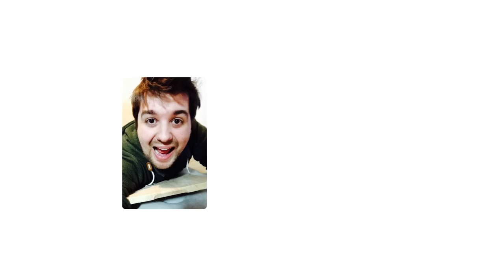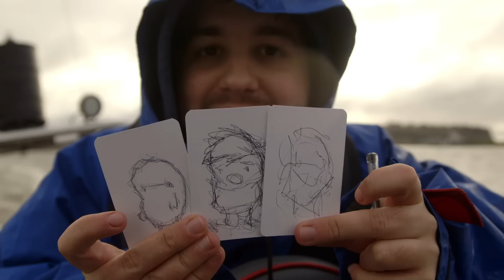Speed BOAT Drawing | EvilHairDay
Big Hero 6 is here, so I get on a speedboat and attempt a Baymax caricature and others. What would you like me to draw next and where?

Here is what this may of looked like if it wasn't drawn on a speed boat